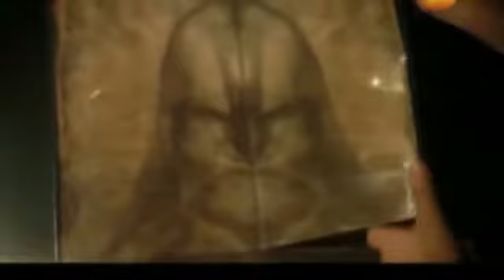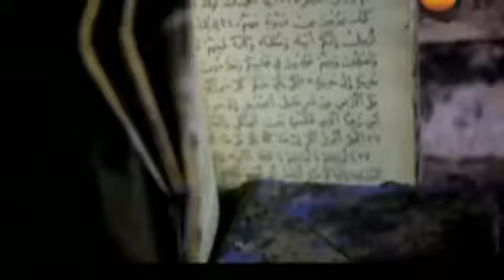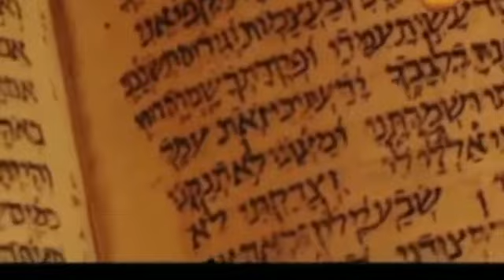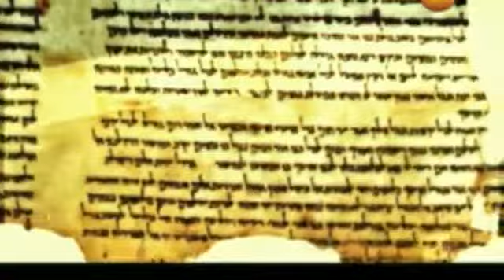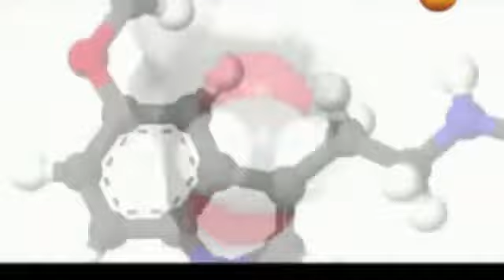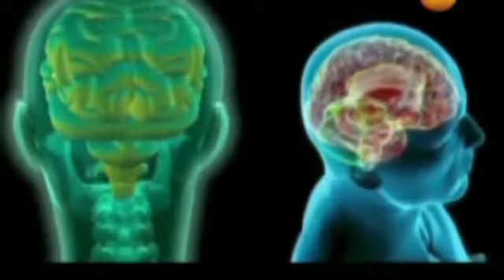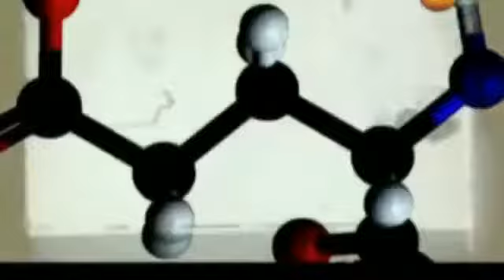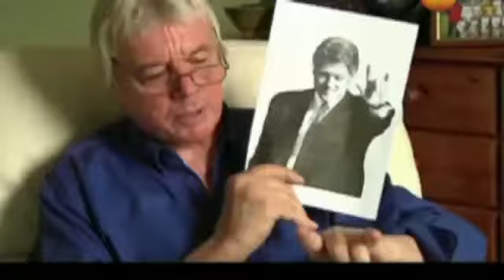MSOPLIOS MARTAVEN REPTILOIDEBI @ BESARION ZAKARIADZE 10 06 2014 WELI